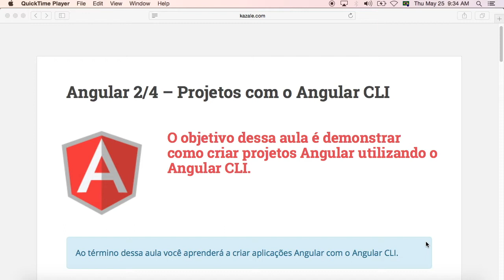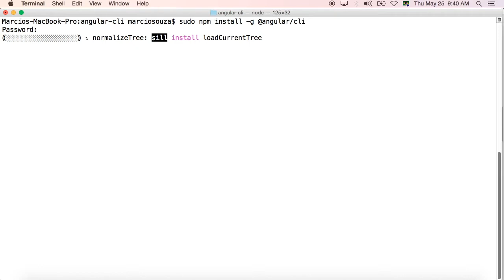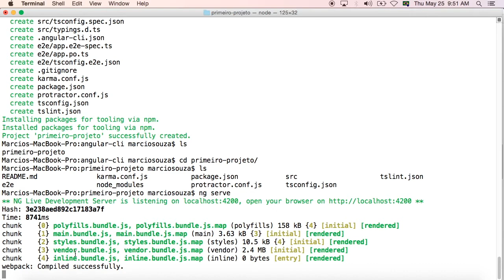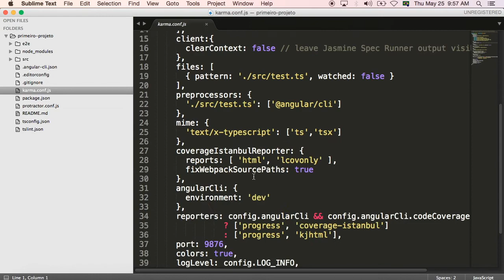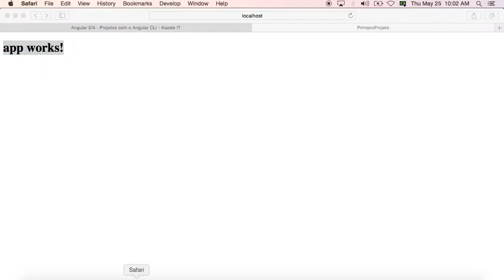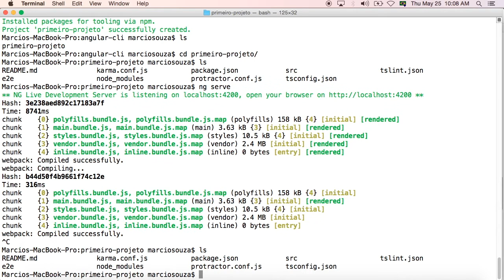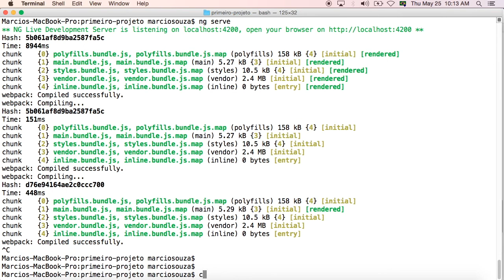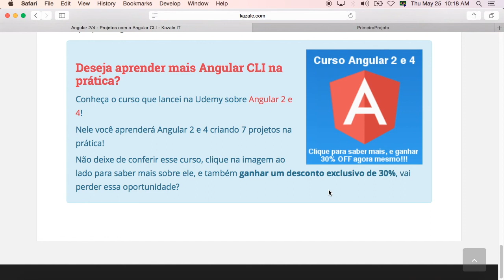Angular 2 e 4 - Projetos com o Angular CLI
O objetivo dessa aula é demonstrar como criar projetos Angular utilizando o Angular CLI.

Ao término dessa aula você aprenderá a criar aplicações Angular com o Angular CLI.